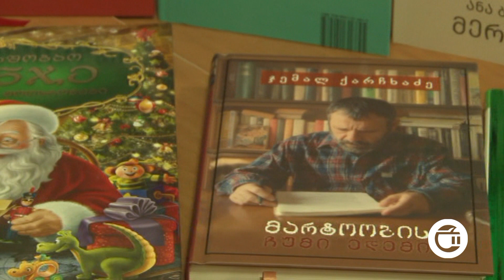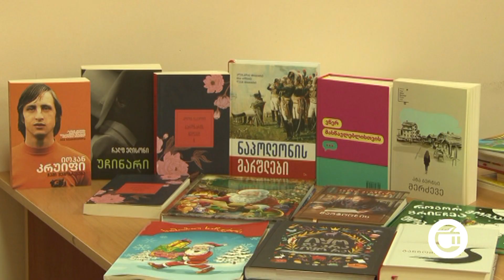გურჯაანის ცენტრალური ბიბლიოთეკის წიგნადი ფონდი ახალი ლიტერატურით შეივსო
საქართველოს რეგიონული ბიბლიოთეკების წიგნადი ფონდის განახლების პროექტის ფარგლებში გურჯაანის ცენტრალურ ბიბლიოთეკას ლიტერატურის შესაძენად ვაუჩერი გადაეცა. გაერთიანების ადმინისტრაციამ ახალი წიგნები უკვე შეიძინა და მკითხველისთვის ხელმისაწვდომია. პროექტი ამერიკის საელჩოსა და ფონდ „არველაძის“  მხარდაჭერით ხორციელდება. მისი მიზანია საქართველოს ცენტრალურმა ბიბლიოთეკებმა ყოველწლიურად შეავსონ წიგნადი ფონდები გამომცემლობების მიერ წარმოდგენილი უახლესი ქართული ლიტერატურით .